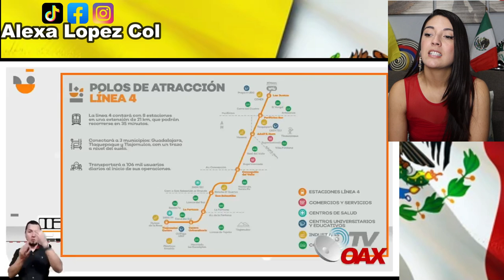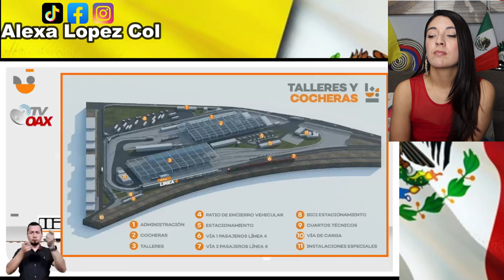ESTE GRAN PROYECTO LLEGA A GUADALAJARA DESPUES DE 10 AÑOS DE ESPERA! - COLOMBIANA REACCIONA!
Después de 10 años en promesa! Inicia la construcción del Nuevo Tren en Guadalajara linea 4.